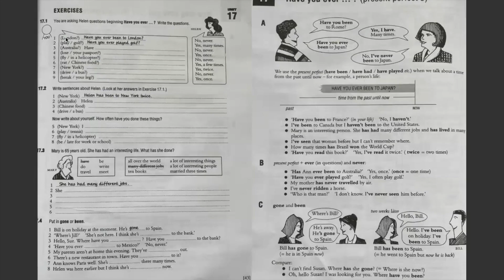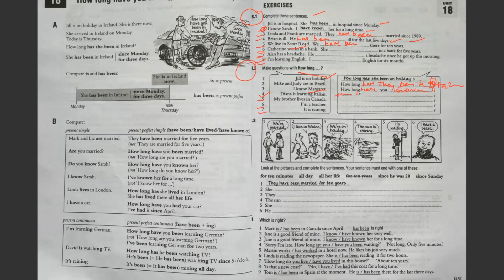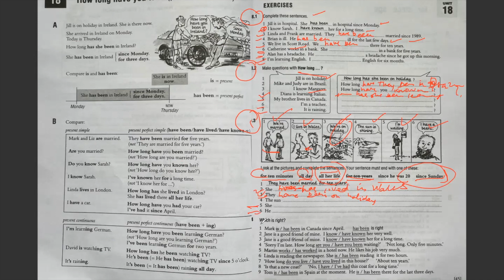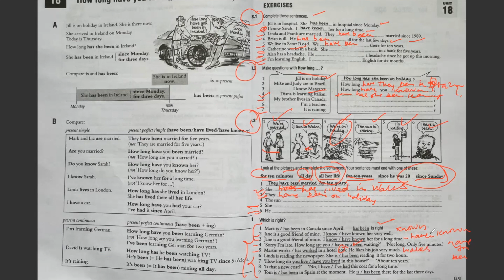ESSENTIAL ENGLISH GRAMMAR | UNIT 17 and 18 | དབྱིན་ཇི་བརྡ་སྤྲོད། | སློབ་ཚན་ ༡༧ དང་། ༡༨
Khamsang! Welcome to today’s video and welcome to another Friday Grammar Class with Kizom! Every Saturday, we are going to improve our grammar by studying the Essential English Grammar book. In today's video, we are going to study Units 17 and 18. I hope you find this video helpful.

*Details on how to place your order are in the description box of both videos.

My main motive with this channel is to reach out to many Tibetan kids, parents and individuals who want to learn English through Tibetan.
TASHI DELEK!